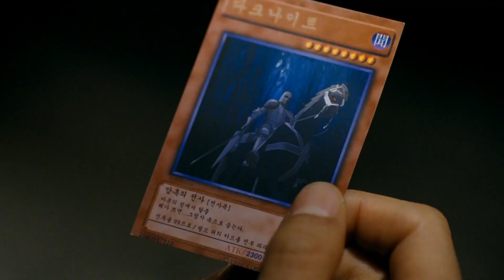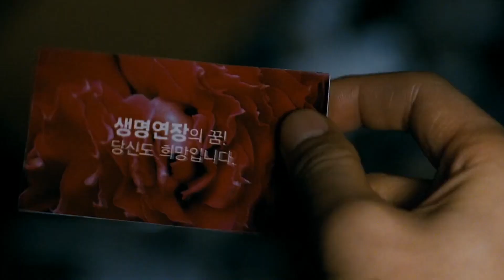Unleashing the Silent Fury: The Man from Nowhere | Epic Action Movie Recap!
Prepare to be swept away by the relentless action and heart-pounding intensity of "The Man from Nowhere" in this epic movie recap! Join us as we delve into the thrilling journey of a mysterious man with a hidden past, who finds himself caught in a web of violence and redemption. From bone-crushing fight scenes to pulse-pounding suspense, we'll unravel the gripping story that unfolds with each twist and turn. Witness the mesmerizing performance of our enigmatic protagonist as he unleashes his silent fury to protect a young girl from ruthless criminals. This recap will take you on an emotional rollercoaster, showcasing the raw power, gritty atmosphere, and the moral dilemmas that lie at the heart of this action-packed masterpiece. It's time to witness the unstoppable force that is "The Man from Nowhere"!